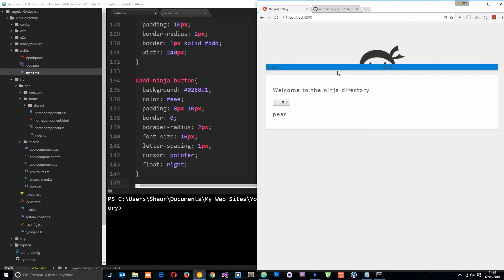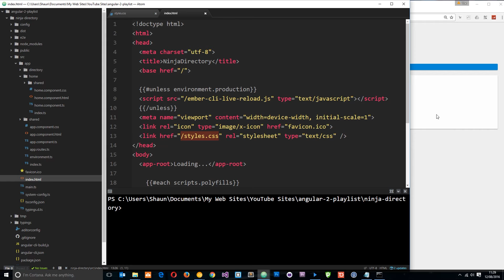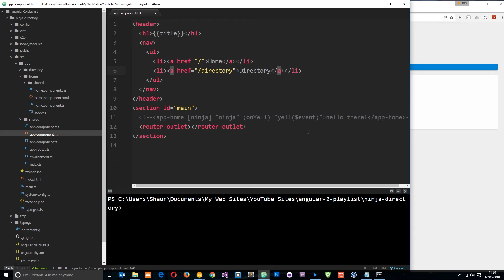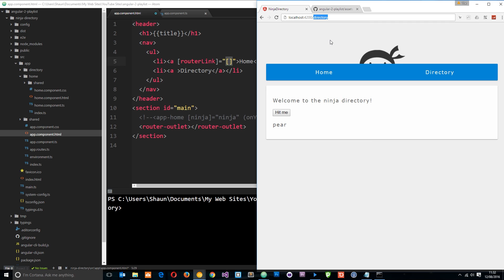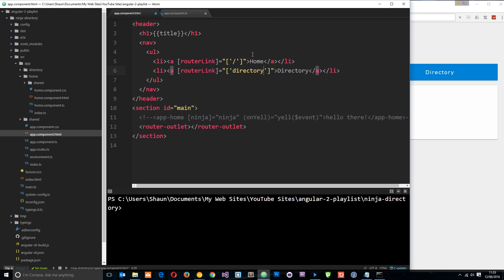Angular 2 Tutorial #17 - Adding Links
Social Links